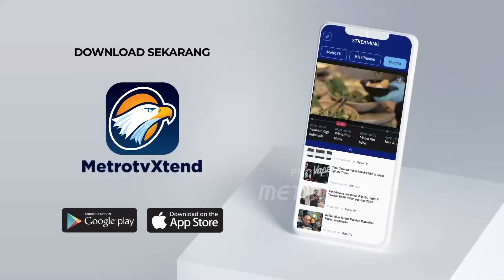FULL Dialog - Sukena Pemelihara Landak Jawa Divonis Bebas - [ Metro Hari Ini ]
MetroTV, Jaksa Penuntut Umum menuntut bebas terdakwa kasus kepemilikan Landak Jawa, I Nyoman Sukena. Jaksa menilai sukena terbukti memiliki Landak Jawa Tanpa Izin, namun tidak terbukti memiliki niat untuk memperjualbelikan, maupun membunuh hewan yang dilindungi.
Sebelum dituntut bebas, terdakwa kasus kepemilikan hewan dilindungi jenis Landak Jawa. I Nyoman Sukena mendapat tuntutan hukuman 5 tahun penjara dari Jaksa Penuntut Umum. Di hadapan Majelis Hakim Pengadilan Negeri Denpasar, Bali I Nyoman Sukena mengaku tak mengetahui dan tak mendapat informasi terkait Landak Jawa sebagai satwa yang dilindungi oleh negara.
Terdakwa Kasus Kepemilikan Landak Jawa, I Nyoman Sukena mengaku tak pernah mendapat informasi maupun sosialisasi terkait satwa mana saja yang dilindungi oleh negara dan sanksi hukum bagi warga yang memelihara atau memperjualbelikannya. Meski sudah ada tuntutan bebas kasus hukum yang menimpa Sukena seharusnya bisa dicegah, jika pihak terkait serius memberi kesadaran hukum kepada warga. Untuk membahasnya sudah bergabun bersama kami, ada Pakar Komunkasi Lingkungan Herlina Agustin